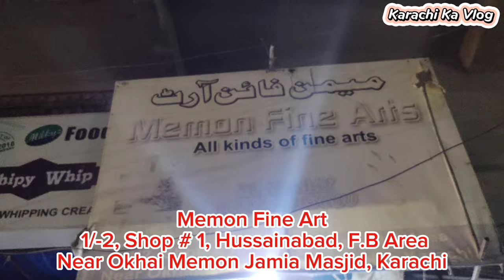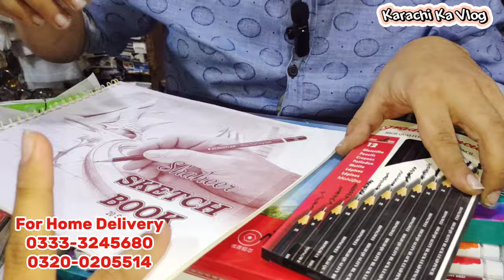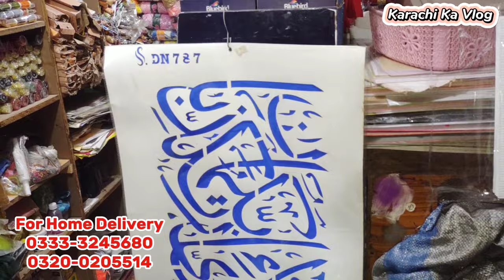Resin Art ka Saman Resin Materials Candle Making Items | Painting ka saman Oil, Acrylic paint Sop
Resin Art ka Saman Resin Materials Candle Making Items | Painting ka saman Oil, Acrylic paint Shop.

Art wholesale market
Karachi k vlogs
Memon foundation in karachi
Resin art for beginners
Resin art meterial
Resin art wholesale market karachi
art and craft with paper
art resin
diy resin
epoxy art
epoxy resin
epoxy resin art
epoxy resin crafts
resin
resin art
resin art tutorial
resin coasters
resin crafts
resin diy
resin for beginners
resin ideas
Karachi k vlogs kkv

End end end end end🔚 🔚🔚🔚🔚🔚🔚